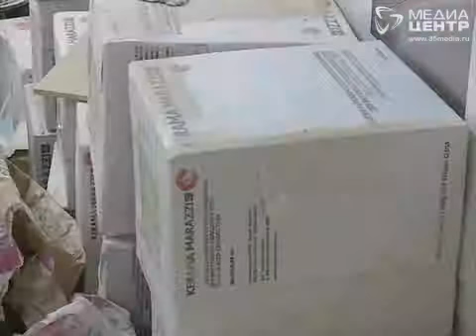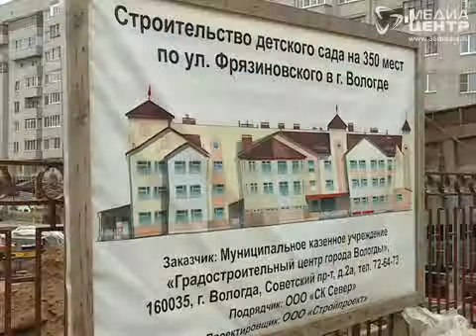Два новых детсада в Вологде будут достроены к концу этого года